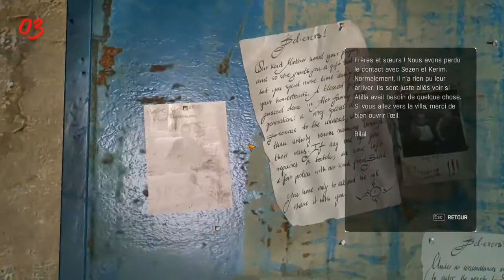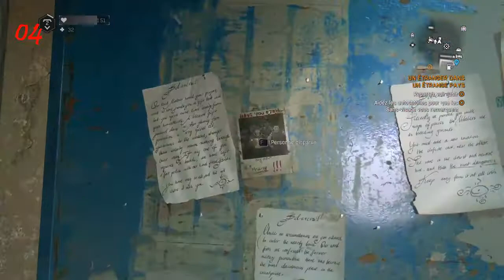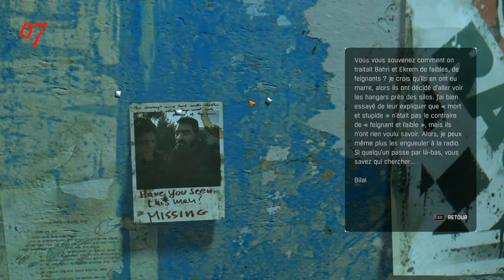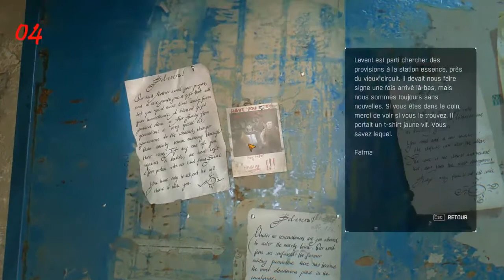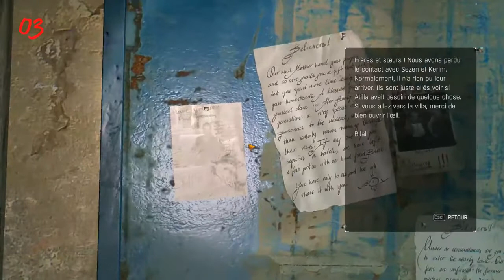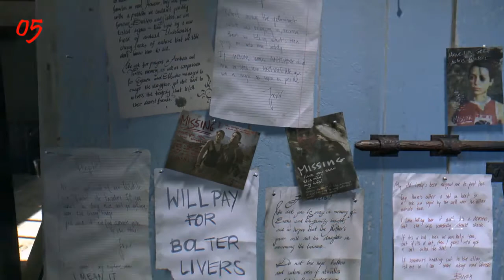Dying Light: The Following DLC 2016 #179 Tous les personnes disparues / All missing person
I show the disappointment of 2 New DLC sets just released and search for missing persons in The Following.

Unfortunately you don't get any new outfits or blueprints from finding the last missing persons ID.

How to complete the missing persons missions in Dying Light The Following. -- Watch live at